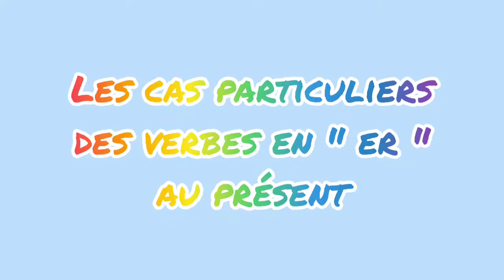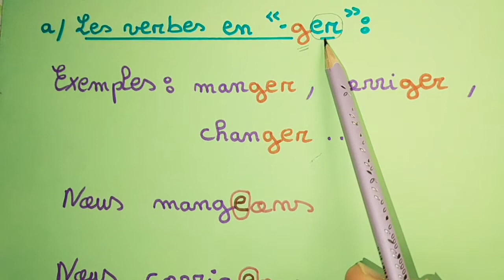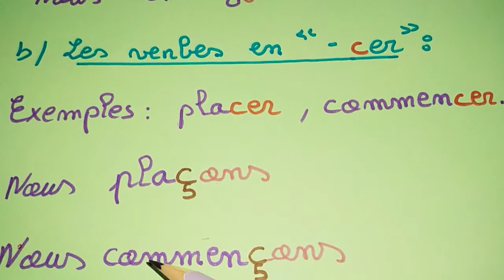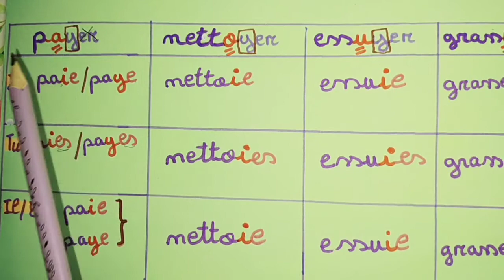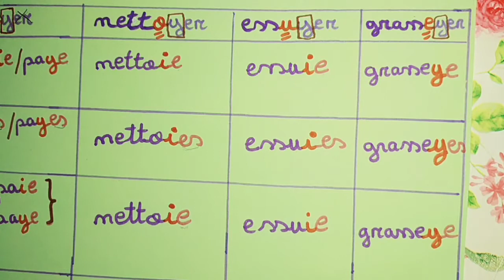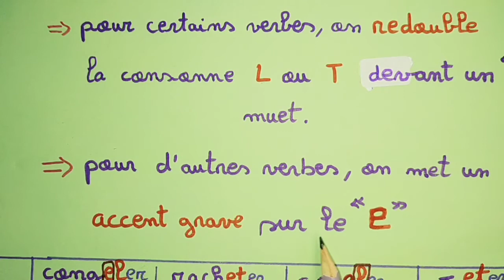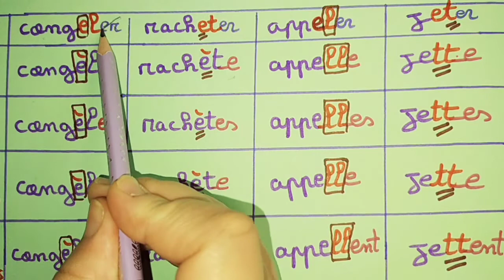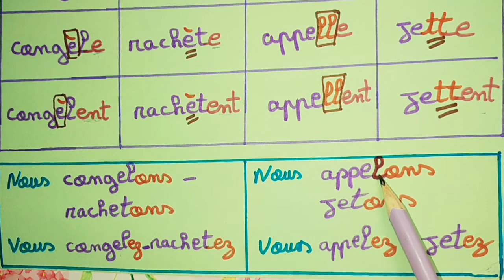Les cas particuliers des verbes en er au présent